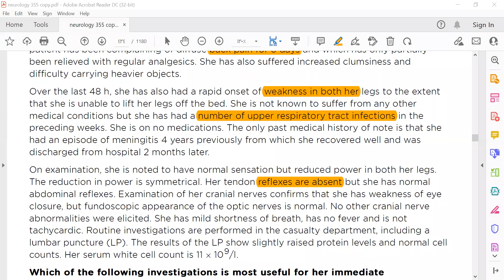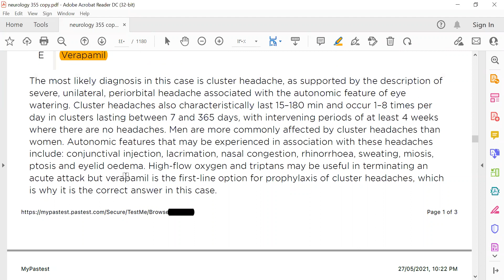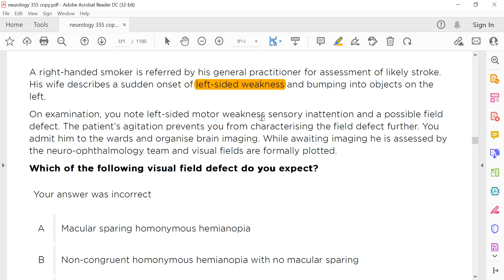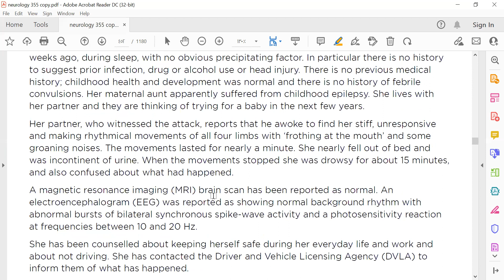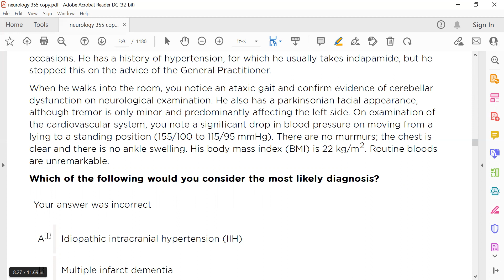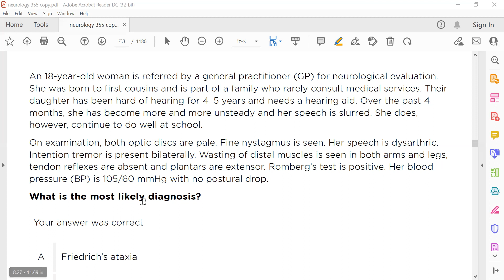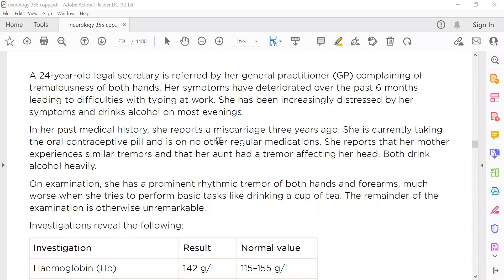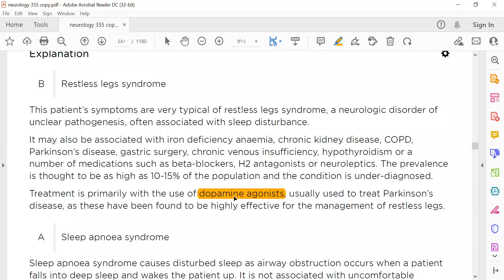MRCP PART TWO PASTEST 2020 Neurology 13